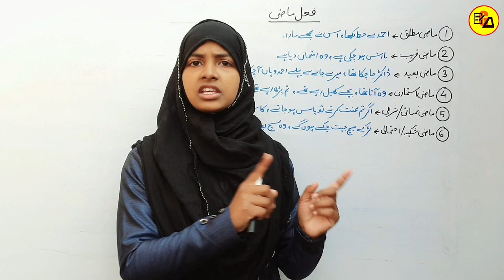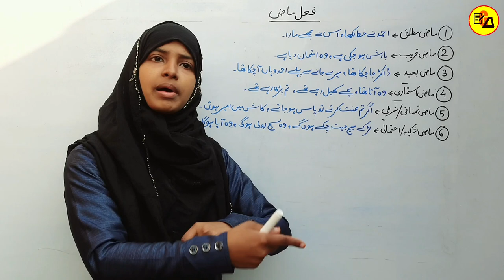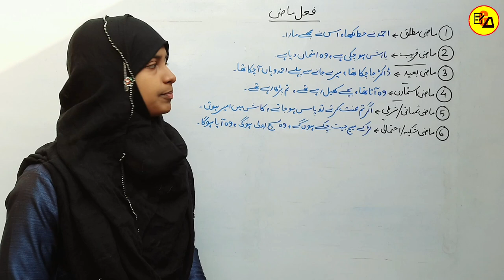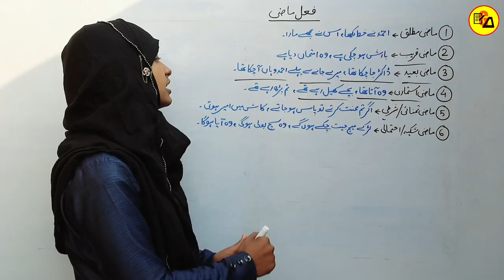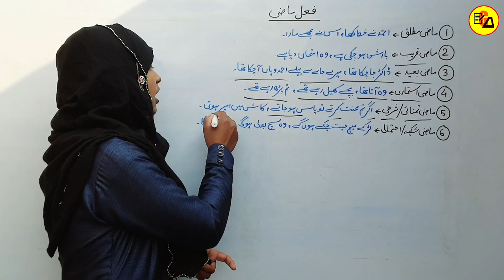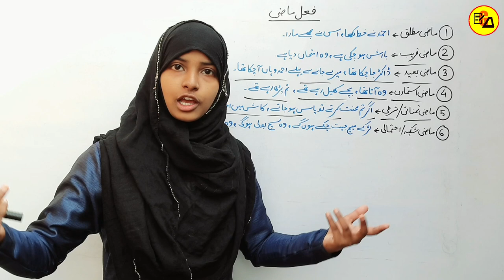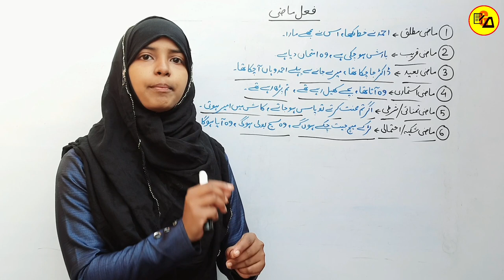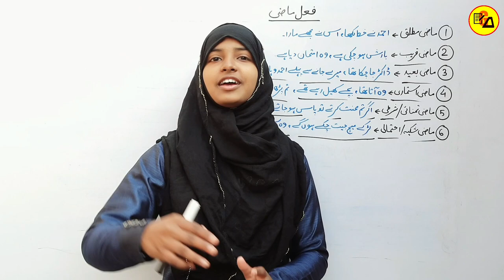Urdu Grammar For Class 10 & 12|Fel Mazi|Fel Mazi ki Qisme|Mazi Qarib|Mazi Baeed|By Muskaan Ma'am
Best Wishes :-
Hello Students in this video it has been discussed about Urdu Grammar. In this video all the students who are preparing for Matric, Intermediate and Competitive Exams, all those students have been taught the important topic of Urdu Grammar which are more likely to ask in their upcoming annual exam.

You will Know about Tense, Verb and Types of Verb in Urdu and more.